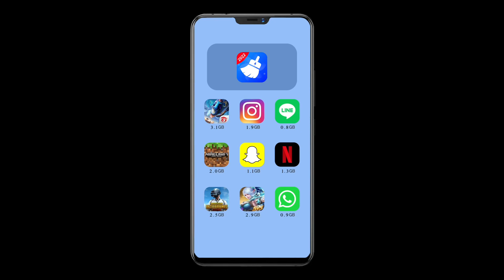Limpeza profunda para o seu celular!